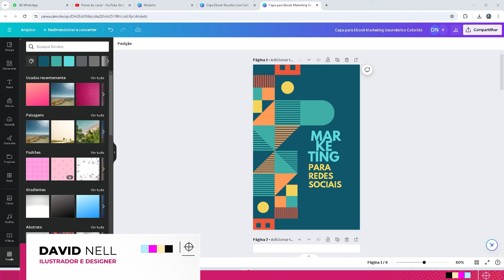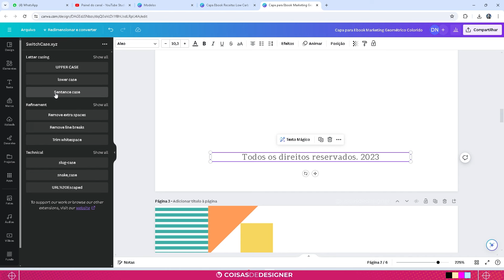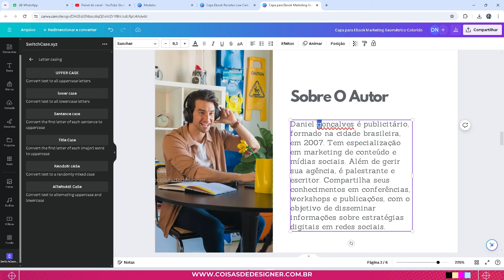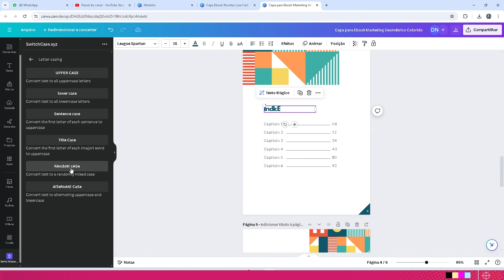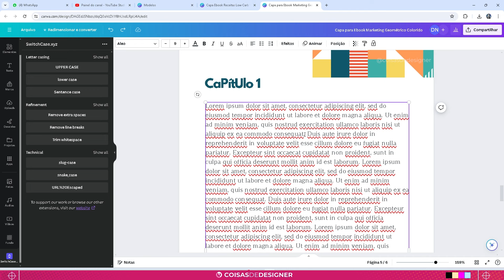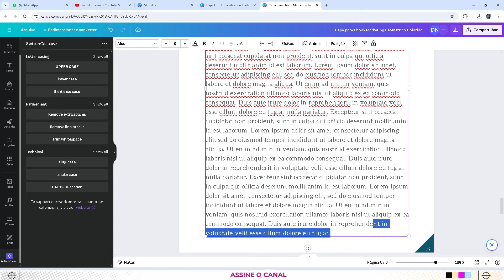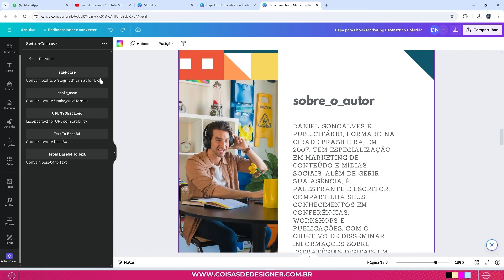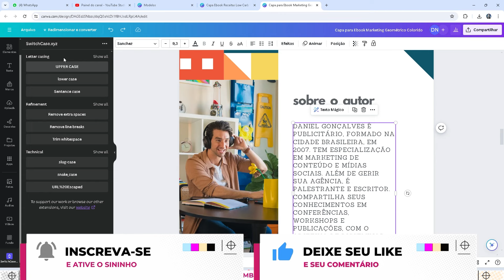Como mudar o texto de Maiúsculo para Minúsculo no Canva? Como alterar a Caixa do Texto?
Seja bem vindo ao nosso Curso Grátis de Canva!
Na aula de hoje você vai aprender a mudar a caixa do texto automaticamente usando o aplicativo chamado SwitchCase. Com este aplicativo você consegue deixar todas as letras de um texto em maiúsculo ou em minúsculo com um só clique. E não é só isso, essa ferramenta tem outros recursos bem legais que explico em detalhes na aula.  Espero que goste da aula!

Com meu curso de Canva, você terá acesso a dicas e truques avançados para aprimorar suas habilidades de design e criar projetos incríveis. Além disso, o curso é completamente grátis e você pode começar agora mesmo. Não perca esta oportunidade de se tornar um expert em Canva e criar designs incríveis em questão de minutos!

☝️🔥NÃO PERCA🔥☝️

Seja membro deste canal e nos ajude a gravar mais aulas como essa:

Curso de canvas online gratis 2023
Curso de canvas gratis
Curso de design canva gratuito